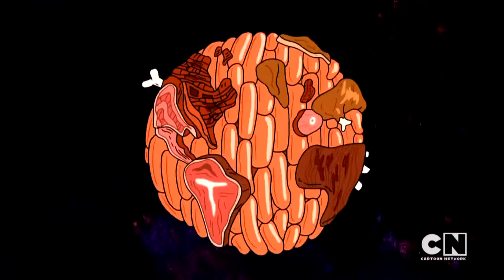Jimbros Every Meat Burrito Burritos short Regular Show 720p HD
Jimbros Every Meat Burrito short Regular Show

Hilarious, Funny